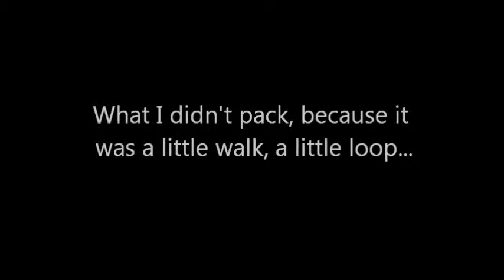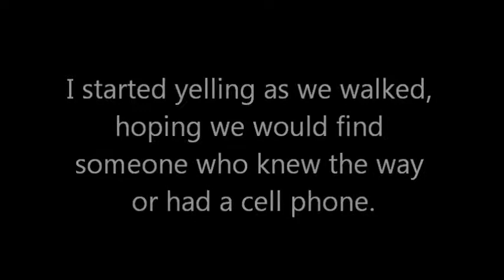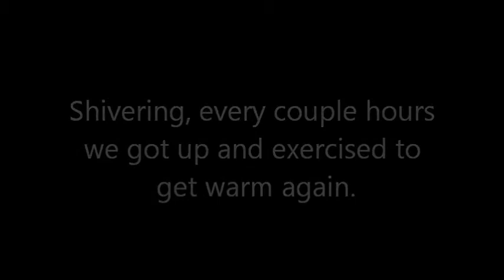Lost In Potts Preserve, Inverness, Florida, Alzheimers Trippin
In January of 2016 George and I got lost in Potts Preserve.  George has dementia and I am supposed to be a responsible wife in charge of his care.  Felt a little guilty about this... Alzheimer's Trippin' with George.